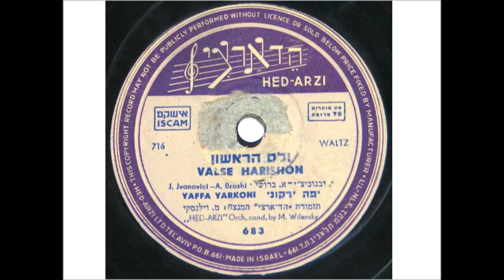יפה ירקוני הולס הראשון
"הולס הראשון".
מילים: אברהם ברושי.
לחן: נעימת "גלי הדנובה" מאת י.ייבנוביצ'י
שירה: יפה ירקוני 1950
השיר עלה בישראל לאחר הקרנת הסרט "סיפורו של ג'ולסון" . בסרט שר אל ג'ולסון את .Anniversary Song. הולס הראשון זכה להצלחה רבה והוצאה מהדורה נוספת בה צוין "ולס הראשון" ולא ה-ולס. חברה אחרת הוציאה גרסה נוספת בעברית "רק אתמול" מפי שמשון בר נוי.